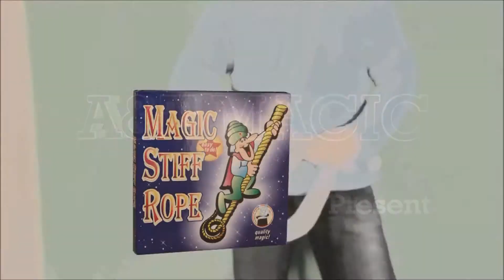Corde Hindoue -A&T Magic Shop